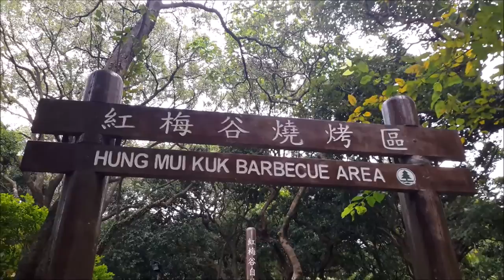Monkeys at Hung Mui Kuk BBQ Area, Lion Rock Country Park, Tai Wai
In this area, about a dozen, maybe monkeys know that humans do not like them so they do not beg for handout. They just stay in the jungle, then pick up residue after people leave. The dominate male macaque is apparently smaller than the one in Kam Shan. I did not see anybody who gives food to them.
6m3s: the mother monkey seems not like her baby!

December 2016.